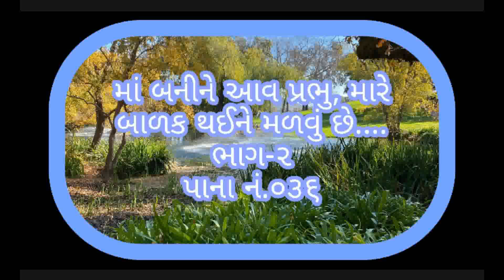માં બનીને આવ પ્રભુ, મારે બાળક થઈને મળવું છે....Ma Banine Av Prabhu Mare Balak Thaine Malvu Chhe